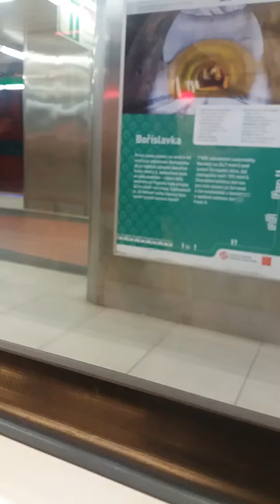Metro A Nemocnice Motol - Mustek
Unfortunately not the full ride. I cut out some of the last stations because I was running short of memory on my phone. Next time I will upload some more and longer footage :)